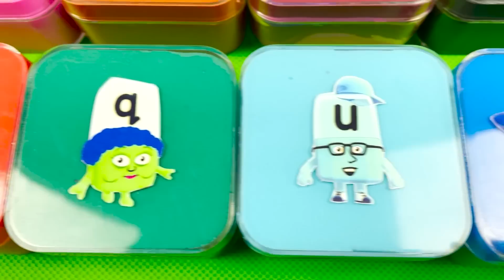Looking Numberblocks, Alphablocks, Alphabet Lore With Clay BEAR, SQUARE, CREAM...SHAPES Mix Coloring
List content : Satisfying Video With
Looking for Numberblocks
Looking Alphabet
Looking Alphabet Lore
Looking Alphablocks
Looking Slime
Looking Clay
Coloring
Mixing…
ASMR
© Copyright by Number ABC ☞ No Reup